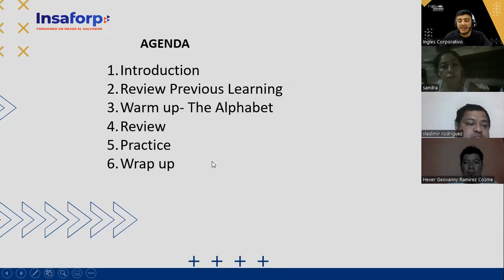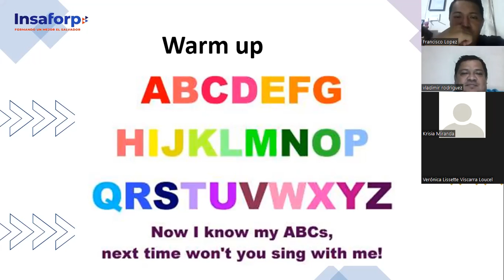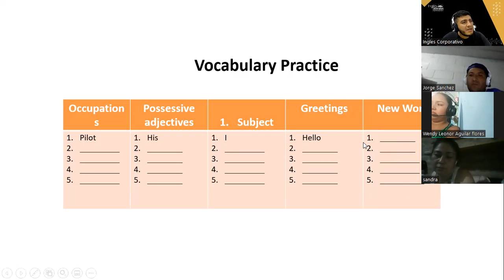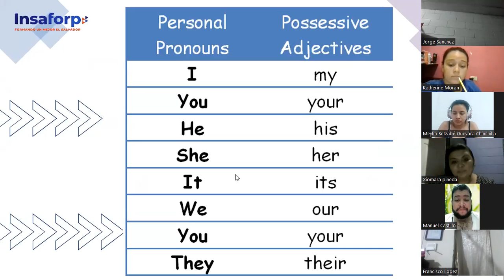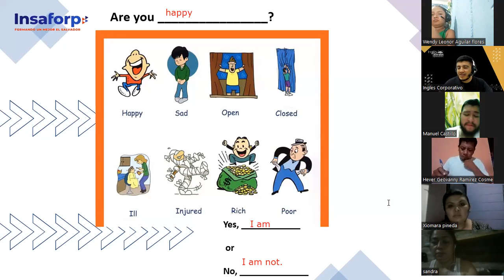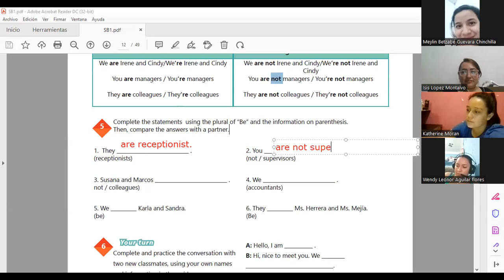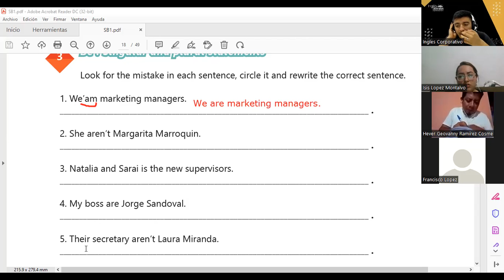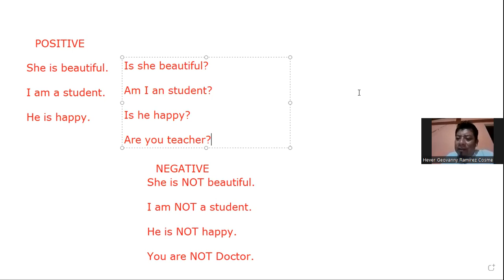Ingles Corporativo-03-05-2022- Beginner I - Vocabulary Practice